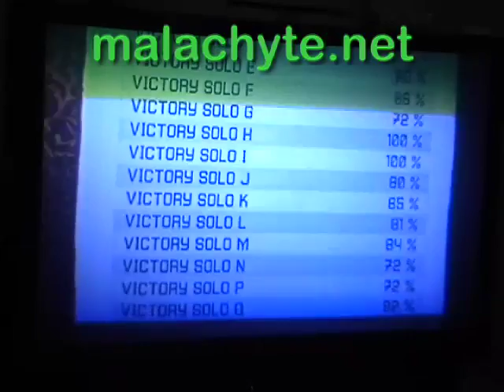Guitar Hero 3: The Devil Went Down To Georgia 5 Stars! (552K) Expert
Go to my site above for more videos and music!!!